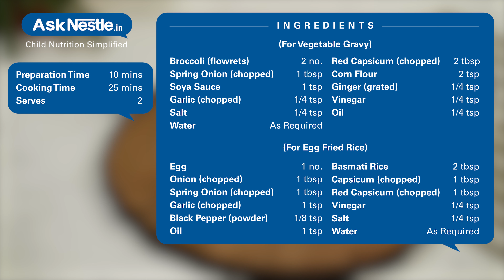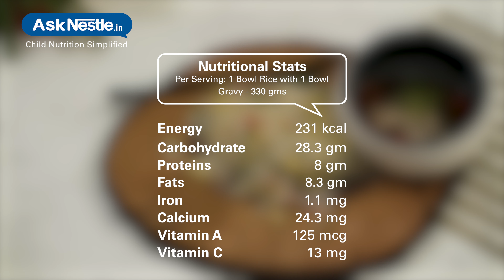Egg Fried Rice With Vegetable Gravy Recipes | Healthy Food Recipes For Kids | Ask Nestlé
Egg fried rice with vegetable gravy is full of healthy fiber, protein, good fat and good carbs and is loaded with vitamins, minerals and antioxidants.